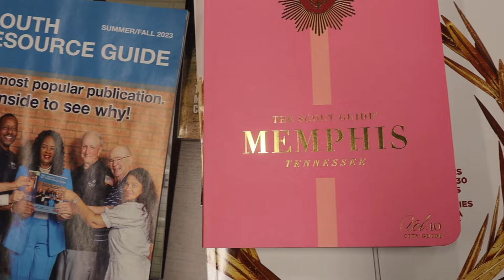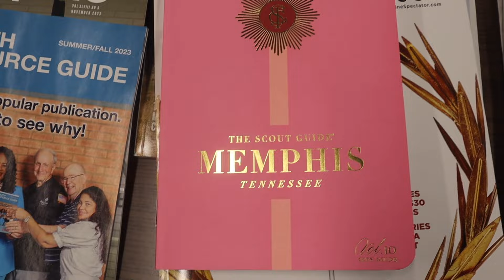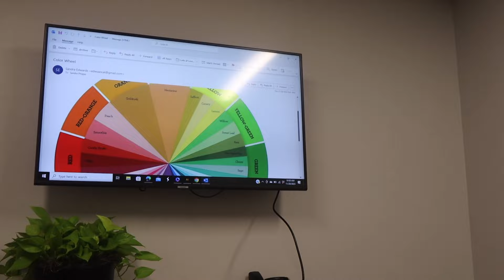VLOG: DAYS IN MY LIFE | MAJOR RANT ABOUT.. | CONFESSING MY STRUGGLES | Still Grateful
Am so overwhelmed| I almost Quit| my struggles| Barbras Reality

Hello everyone!

Thank you for stopping by my channel. If you're new here, welcome! And if you're a returning viewer, thank you for your continued support. Thank you all so much.

Life has been a bit of a roller coaster for me lately. There's been a lot going on, and I'm still trying to find my balance while living abroad. But amidst all the chaos, I'm also excited to share some exciting progress of the business and how i juggle it alongside being a Mom & wife. I believe so much in creating a balance in life hence am not a master in any. I go with the flow.

I know what you're thinking: "With everything else going on, how are you going to have time for a new business?" Well, I'm not going to lie, it's going to be a challenge. But I'm determined to make it work.

I'm starting this business because I want to create a better future for my family. I want to be able to provide for them and give them the life they deserve. I also want to inspire other moms to pursue their dreams, no matter what obstacles they may face. One lesson i have learned is never to give up...

In today's vlog, I'm going to take you along on my journey as I manage to juggle a week in my life. You'll see how I run errands from Dr appointments, business meeting and more.

Let's build a supportive community together! 🤝 Your presence means a lot, and I hope this vlog brings inspiration and motivation to you. Whether you're interested in new business ideas, entrepreneurship, or just curious about the daily life of a mompreneur, this channel is the place for you.

I hope you enjoy this vlog and that it inspires you to chase your own dreams.

Thank you for being a part of our journey, and let's create something amazing together! 💖✨